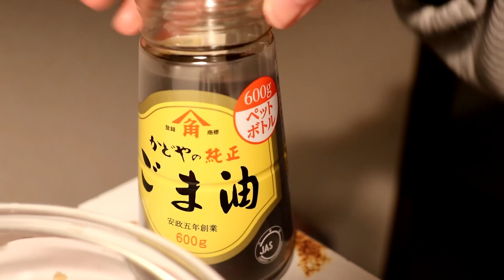チゲワンタンの作り方。【飯テロ】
メインチャンネル『おうち麺TV.』

150-0011
「株式会社carry on おうち麺TV.」宛

豚肩ロース
生姜
濃口醤油
オイスターソース
三温糖
ごま油

ワンタンの皮
チーズ

ねぎ
しめじ
生唐辛子
にんにく
ニラ
生卵
ごま油
コチュジャン
水
創味シャンタン
料理酒
三温糖
シーフードミックス
味噌
濃口醤油
自家製ラー油

以上です！